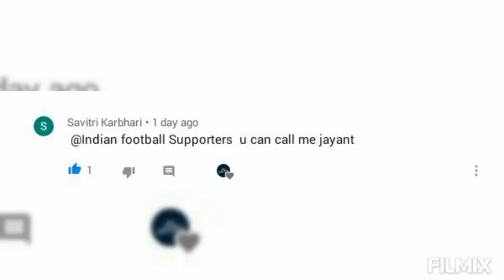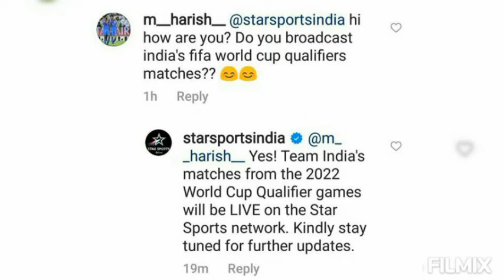World cup qualifiers broadcast issue solved😍😍,chennayinfc news,Some transfer rumours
Hi friends welcome to my new video

World cup qualifiers broadcast issue solved, chennayin FC news,some transfer news

Be part of this channel in the beginning

Obey rule of government
Wear mask when you go out
Pray for country